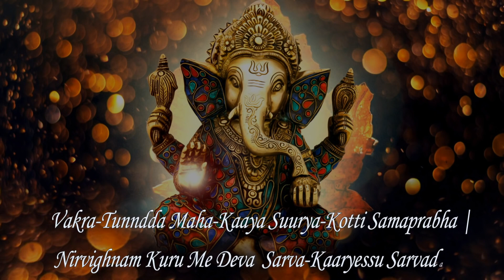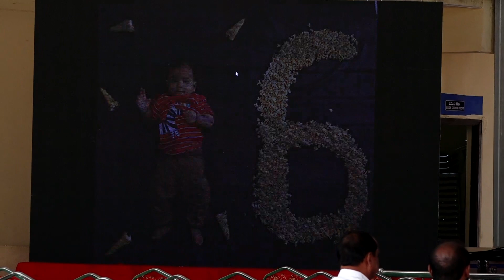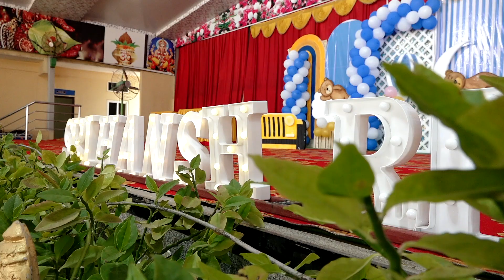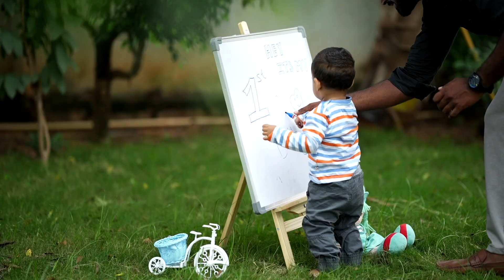SRIHANSH 1st BIRTHDAY FULL VIDEO | MANU'S PHOTOGRAPHY